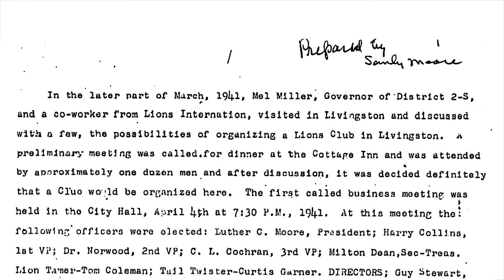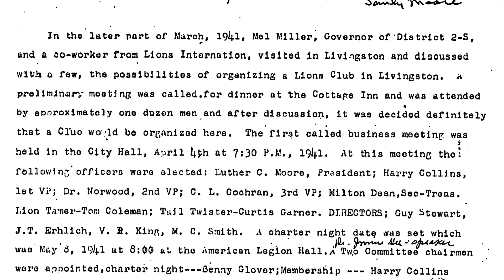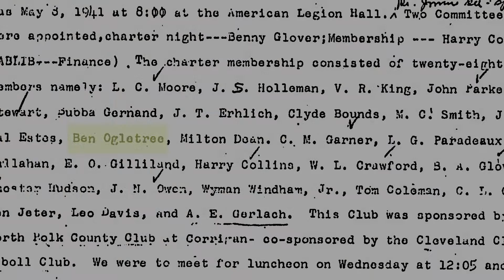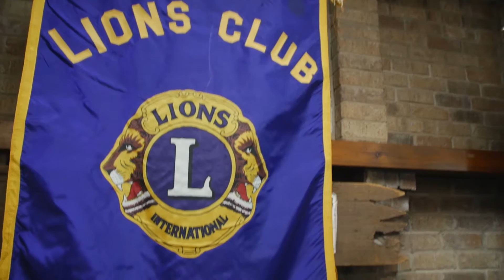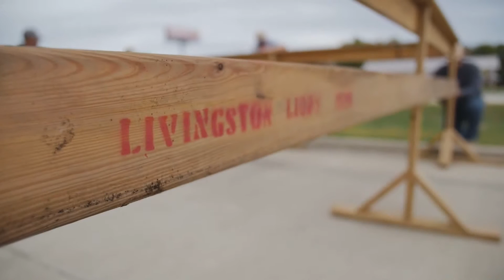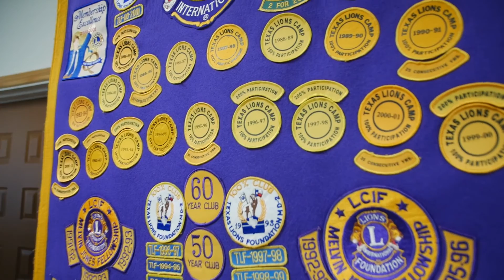Lions 75th Anniversary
A film of interviews of some of our most distinguished Lions sharing stories of our clubs last 75 years.